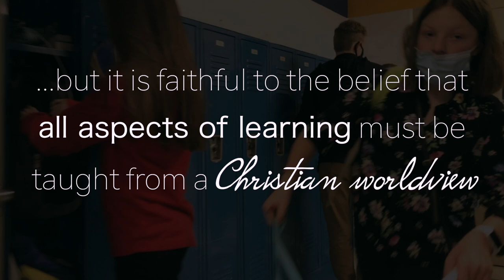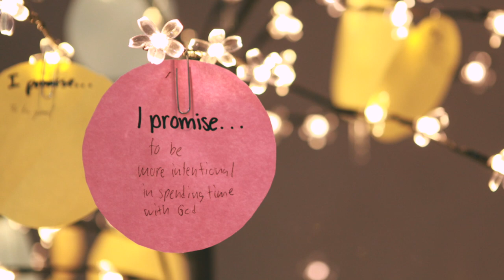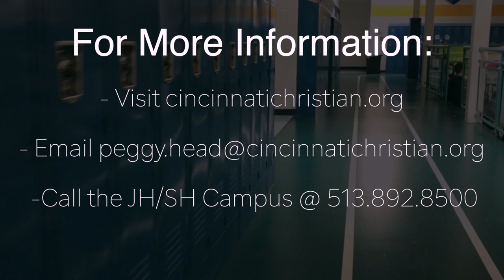Cincinnati Christian Schools Junior/Senior High - 2020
Equipping students to follow Christ and impact culture.